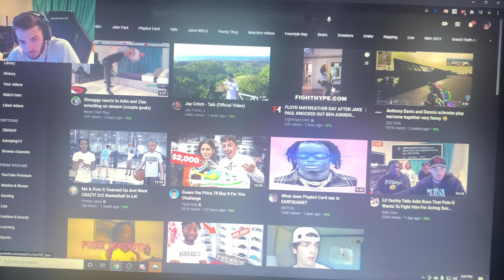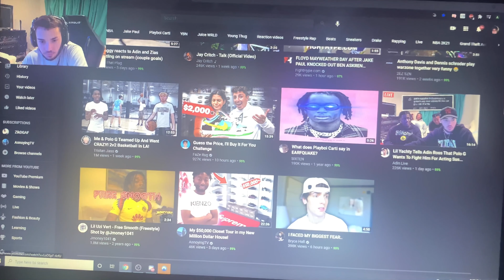ADIN VS FLIGHT BOXING MATCH 2022 *CRAZY EVENT*